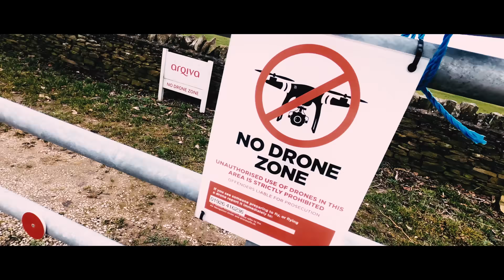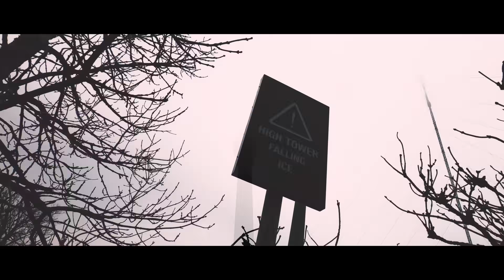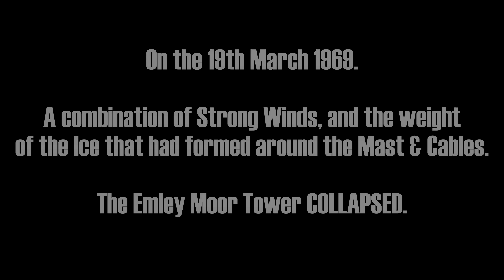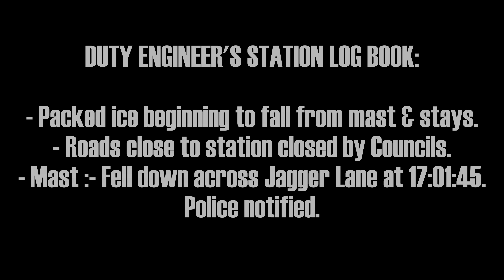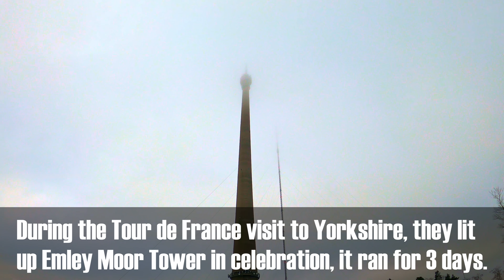The Emley Moor Tower | & A Collapse!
Join me as we take a look at the story of Emley Moor TV Transmitting Tower, the tallest free standing structure in the U.K, we talk through it's facts and figures and go back through the history of the site. We also take a look into the previous towers on the site and the Emley Moor Tower Collapse of 1969. Finishing by having a look at the tower lit up for the Tour de France when it visited Yorkshire in 2014.

Steven Ashley
Yorkshire Live
Huddersfield Examiner
Wakefield Express
BBC
TheBigTower.com
DailyMail.co.uk
Chris Shaw - YouTube
Bradford Telegraph & Argus
MB21 - UK Broadcast Transmission
Transdiffusion Broadcasting System
David Bentley
John Carter
Huddersfield Sailing Club
AtlasObscura
Dave Wilson, Photographer, Whitehaven, UK